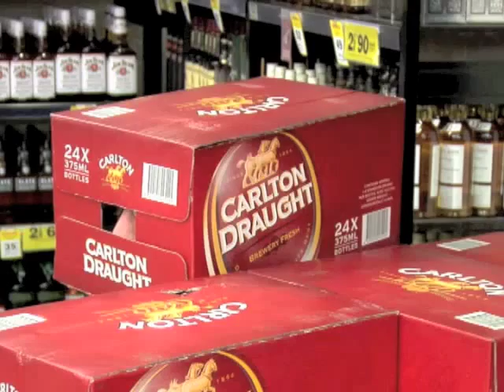Graeme Bowman Acting Showreel